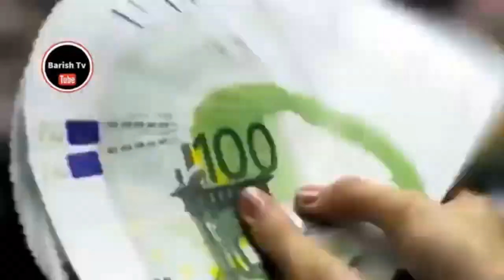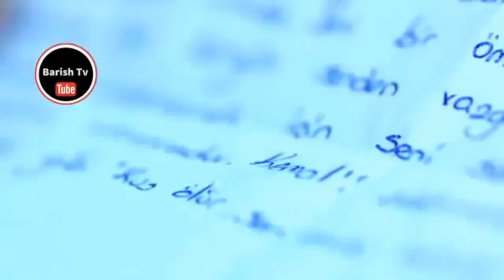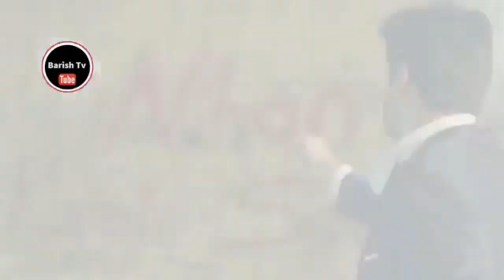Alveda (Reverb + Slowed) - Mehrab & Farzad Shojaei